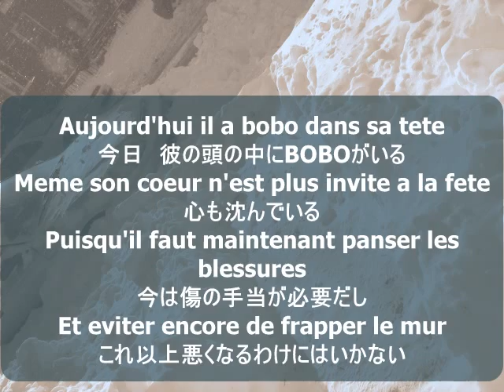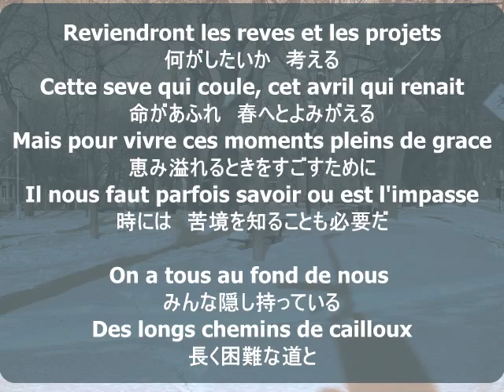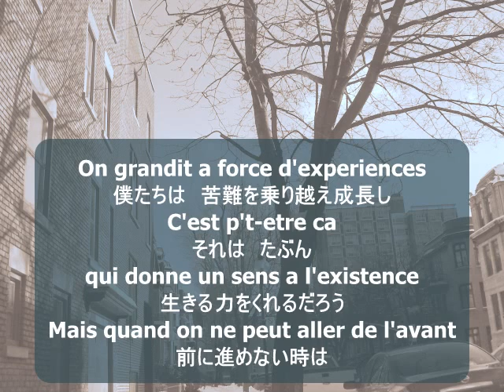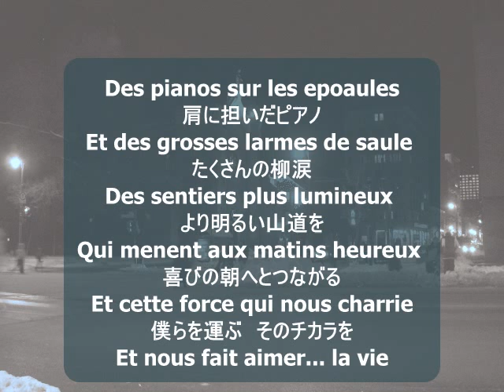Les Cowboys Fringants【Bobo s-t japonais 日本語訳付】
Bobo avec sous-titres japonais　日本語訳付
Les Cowboys Fringants

traduction par stobu